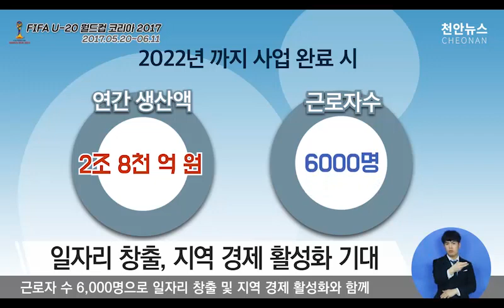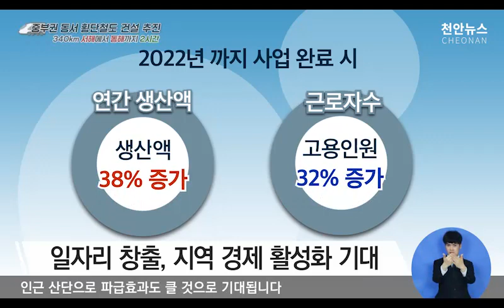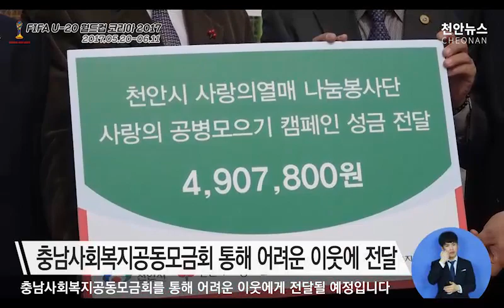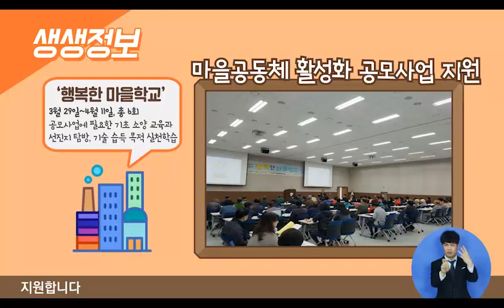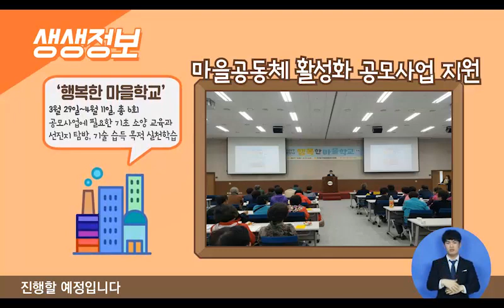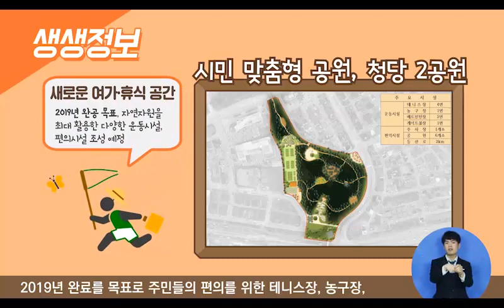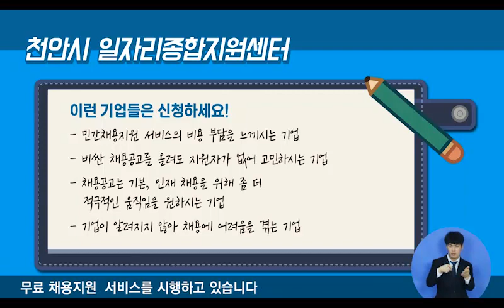2017 천안뉴스 제10회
오프닝/

천안뉴스입니다

뉴스 시작하겠습니다

1. 천안시, 노후산단 재생 공모사업 최종 선정

2. 60개 사업 국비 5,734억 원 확보 총력

3.  U-20 월드컵 대표 팀 잠비아 상대 4-1 대승

4. 사랑의 공병 모으기 캠페인 개최

5. 창의적인 아이디어로 천안시 시정 비전 제시

천안 제2 일반산업단지가 노후 산업단지 재생 공모사업 대상지로 최종 선정됐습니다

천안시가 내년 60개 사업 국비 5,734억 원 확보를 위해 총력을 기울이고 있습니다

아디다스컵 U-20 4개국 축구 대회에서 대한민국 대표 팀이 잠비아를 상대로 대승을 거두었습니다

사랑의 공병 모으기 캠페인을 통해 모은 수익금을 어려운 이웃에게 전달할 예정입니다

창의시정 미래비전단이 출범식을 갖고 본격적인 활동에 들어갔습니다